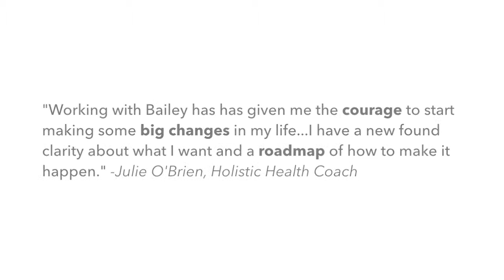Get Your 2 Free Lifestyle Design Gifts Today!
Are you ready to change you life?

Are you ready to live happier--find your purpose & build your confidence?

Watch how I can help you to change your life.